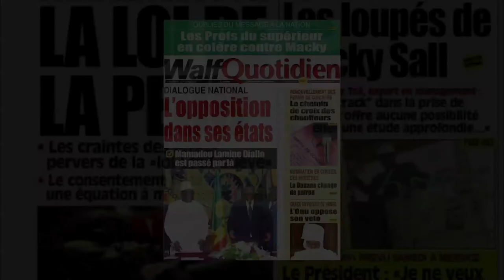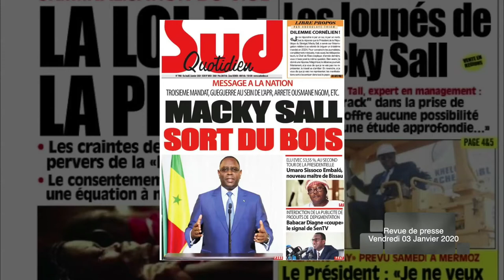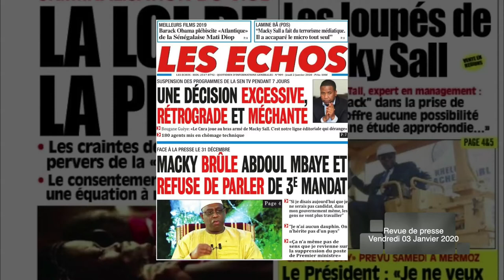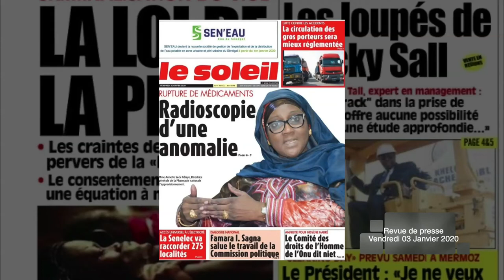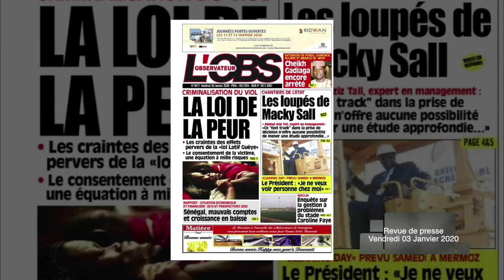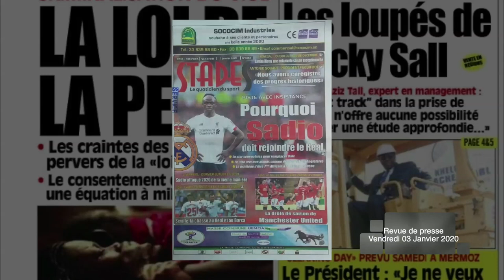LA UNE DES JOURNAUX DU 03 JANVIER 2019